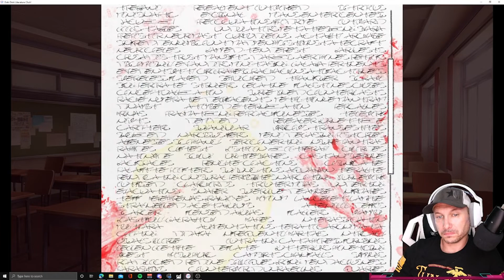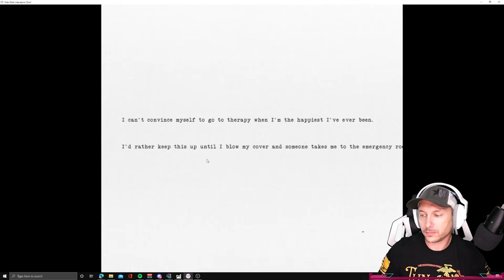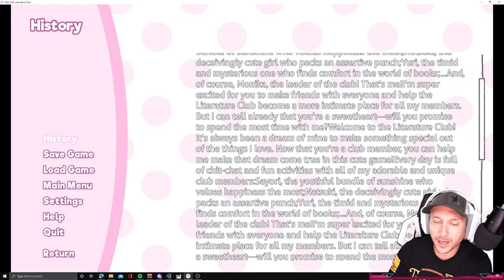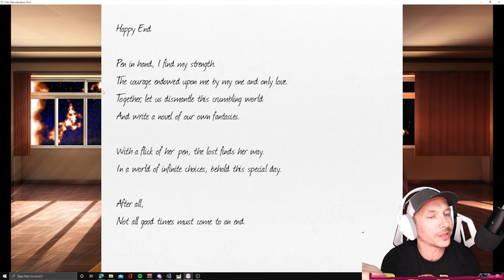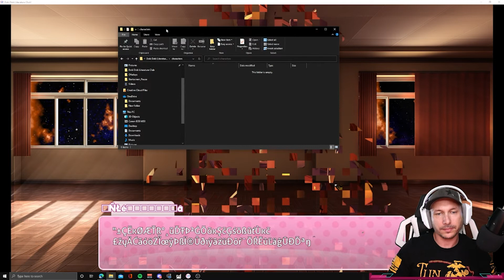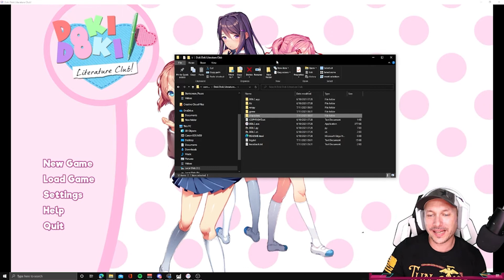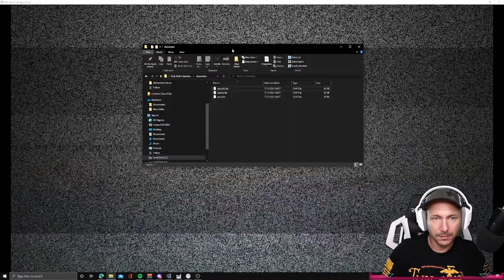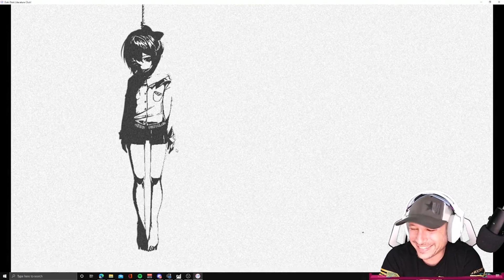Doki Doki Literature Club Blind Playthrough Part 8 - The End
Streamed Live on Twitch :  Twitch.tv/houseofjacobsgaming

While we have revisited this game as a community I though I would give everyone a look at our very First Blind Playthrough of Doki Doki Literature Club.  We first streamed this during a 24 hour stream we did to celebrate hitting 1000 Followers on Twitch where my wife was building a Lego Castle While I streamed a ton of different games.  This was requested by one of our amazing viewers and it did not disappoint.